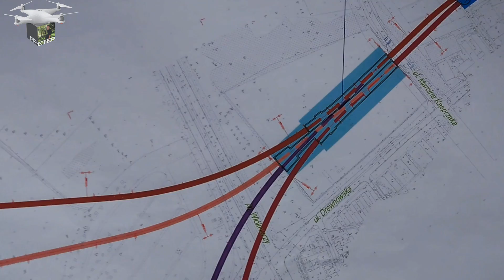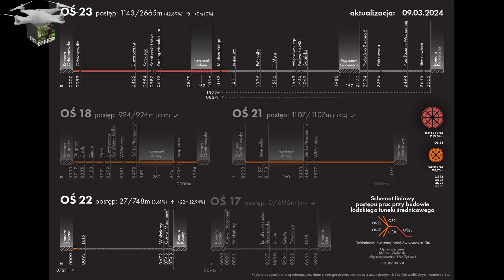46Ż ŁÓDŹ BUDOWA TUNELU ŚREDNICOWEGO UL SKARPOWA ŻNIWNA 09 03 2024 DRON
Zapraszam widzów na film, pokazujący plac budowy i operacjie składania w całość elementów tarczy  TBM Faustyna. Na dzień dzisiejszy wydrążyła cały tunel w osi 18 i 21 i rozpoczęła drążenie tunelu w osi 22. Inwestorem jest PKP PLK  przy wsparciu i  współfinansowaniu przez Unię Europejską ze środków Funduszu Spójności w ramach Programu Operacyjnego Infrastruktura i Środowisko, a generalnym wykonawcą jest firma z Mińska Mazowieckiego PBDiM.   Inwestycja ma na celu  połączenie przy pomocy drążonego przez TBM tunelu pod ziemią  dworca Łódź Fabryczna z dworcem Łódź Kaliska oraz dworcem kolejowym  Łódź Żabieniec. Oficjalna nazwa inwestycji brzmi: „Udrożnienie Łódzkiego Węzła Kolejowego (TEN-T),Etap II, Odcinek Łódź Fabryczna – Łódź Kaliska/Łódź Żabieniec”.  Jest to wyjątkowo skomplikowana operacja, gdyż duża część tunelu przebiega pod ścisłym centrum miasta i znajdującymi się w nim na powierzchni starymi kamienicami. Zapraszam do oglądania, jeżeli film spełnił Wasze oczekiwania będzie mi miło za łapki w górę, proszę Was również o opinie w komentarzach, a udostępniając materiał pomagacie zwiększyć zasięg filmów i kanału, subskrybując kanał i klikając dzwoneczek będziecie na bieżąco z nowymi filmami/Lodz tunnel boring machine the largest shield in Europe/Lodz Tunnelbohrmaschine das größte Schild in Europa/Lodzトンネルボーリングマシンヨーロッパ最大のシールド/罗兹隧道掘进机是欧洲最大的盾构/Lodz 터널 보링 머신, 유럽에서 가장 큰 방패/Tunnel de Lodz, le plus grand bouclier d'Europe/Η μηχανή διάτρησης της σήραγγας Lodz είναι η μεγαλύτερη ασπίδα στην Ευρώπη/Alesatrice per tunnel di Lodz il più grande scudo d'Europa